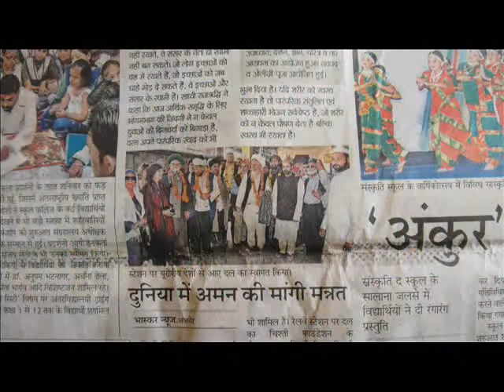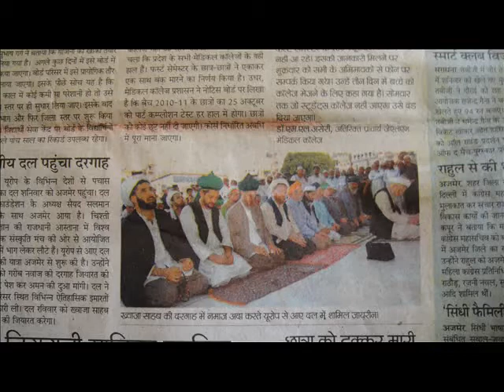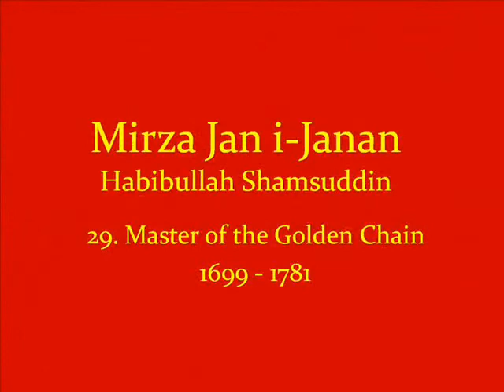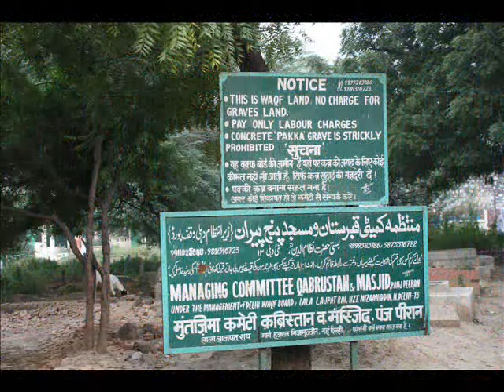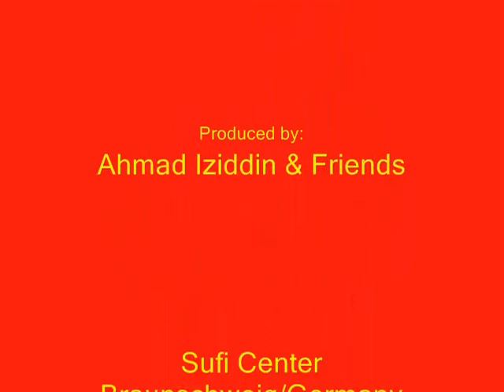Макамы Шейхов Накшбандийского тариката. 2 часть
Бисмиллахи р-Рахмани р-Рахим. Визит Шейха Хассан Дик в Индию, 2010.